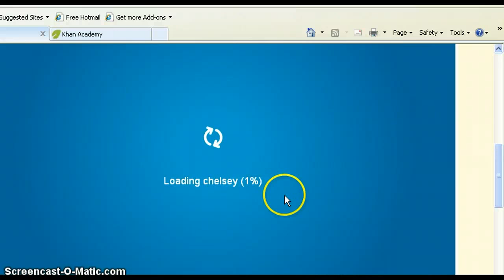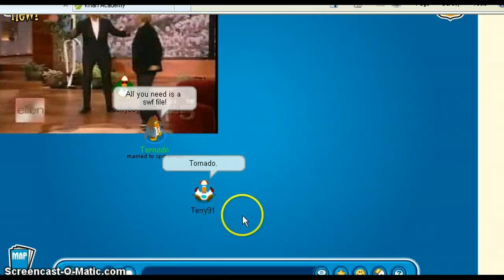oldcp!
hi its tornado here!! Please join us at play.clubpenguin.pro